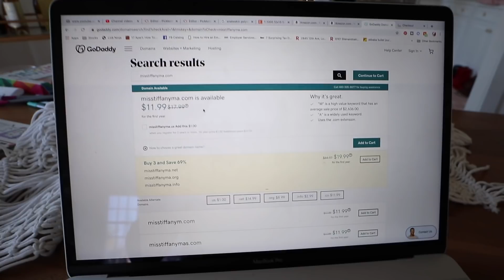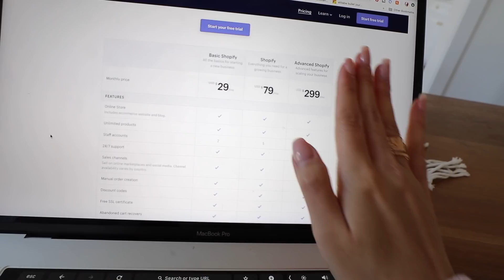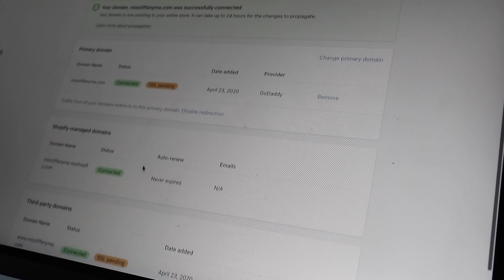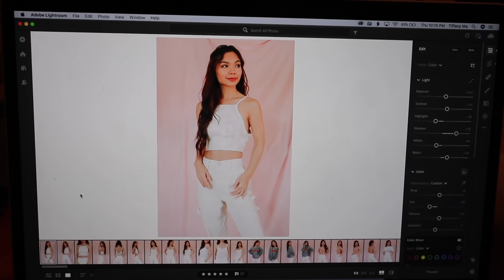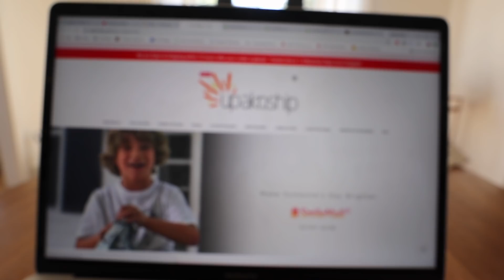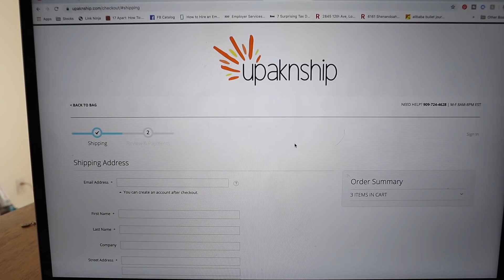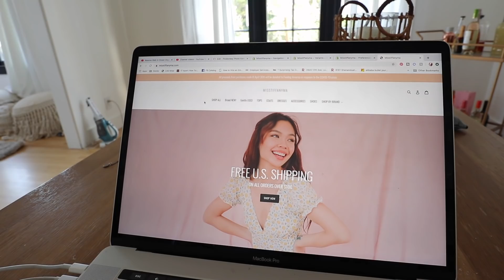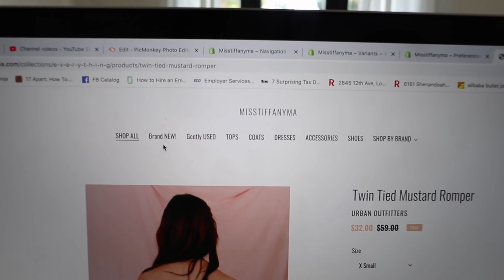I Launched My Own Vintage Store in 24 Hours!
OMG! I'm launching my own store! I challenged myself to create, design & launch my own online store in 24 hours! Here's how i did it!
(all proceeds will be donated to Feeding America! Also I'll be writing handwritten notes to anyone who purchases 2 or more items!)
TikTok & Twitter ➭@MissTiffanyMa

Hey babes! Welcome to self isolation episode 16! I've been sitting at home feeling like I'm not doing enough so I just randomly decided to launch my own clothing store to sell my vintage and lightly worn clothing and only gave myself 24 hours to do it! Here's how to buy your own domain, how to create your website, how to design your own website, where to buy packaging supplies, how to take professional studio photos, and how to launch your store! Hopefully some of you babes found this helpful and it inspired you to start your own store!

xo,
tiff

psst! should i do move videos on how to start your own business and things like that??

S I T E S  I  M E N T I O N E D / /

Free Uber ride! use "WCNJ9"